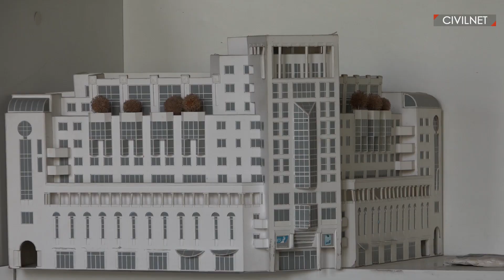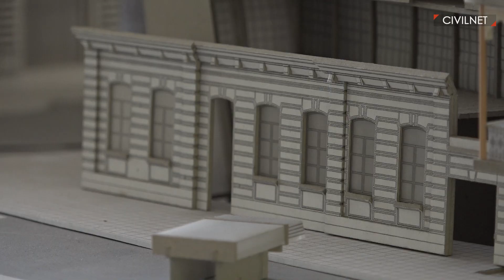Ի՞նչ ճակատագիր է սպասվում Արամի 23 շենքին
Երևանի Արամի 23 հասցեում գտնվող պատմամշակութային հուշարձան շենքը, որը հայտնվել էր փլուզման եզրին, կամրակայվի մինչ հարակից տարածքում ավարտվի «Հին Երևան» նախագծով իրականացվող կառուցապատումը։ «Հին Երևան» նախագծի ճարտարապետ Լևոն Վարդանյանը նշում է, որ նախատեսում է Արամի 23-ը ապամոնտաժել և վերականգնել ավելի խորքում՝ մայթից հեռու։ Մմշակույթի փոխնախարար Տիգրան Գալստյանը հակադարձում է, որ Արամի 23-ը չի ապամոնտաժվելու և չի տեղափոխվելու։